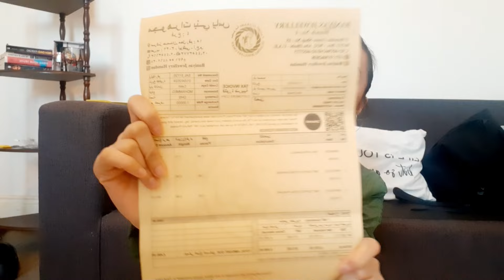BUYING GOLD IN ABU DHABI 🇦🇪-IS IT WORTH IT??? |GEL PINES